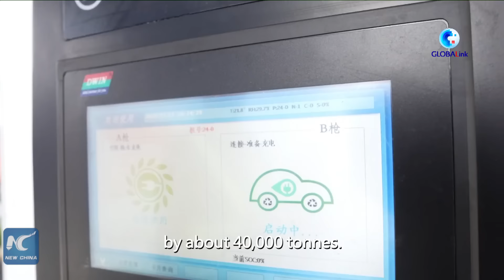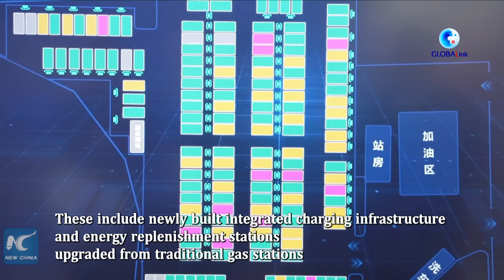GLOBALink | East China's Hefei working to make transportation greener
Hefei, capital of east China's Anhui Province, is an important production base for NEVs in China. Meanwhile, the city is working to make local transportation greener.